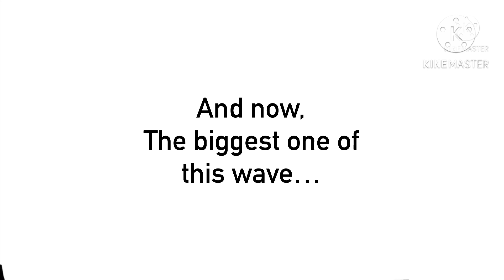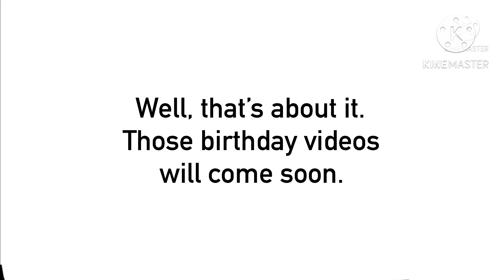Lego Super Mario sets for January 2024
These are the Lego Super Mario sets for January 2024